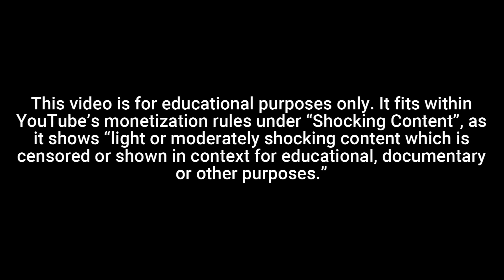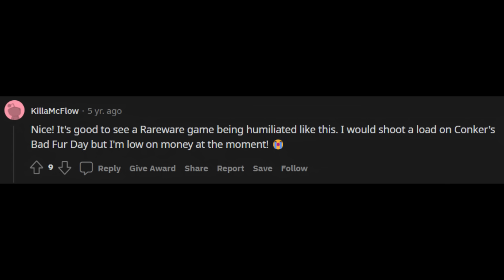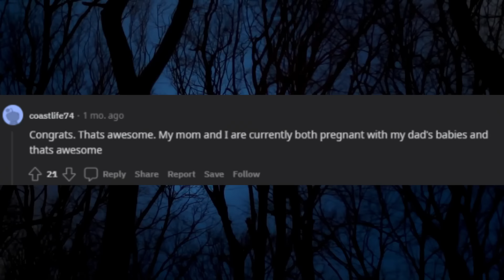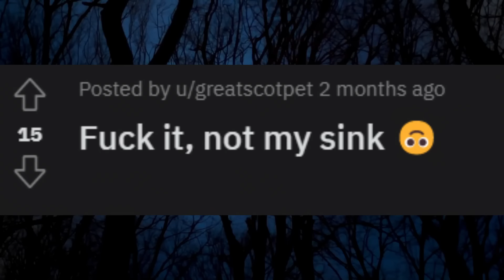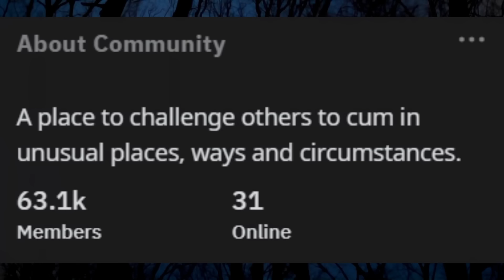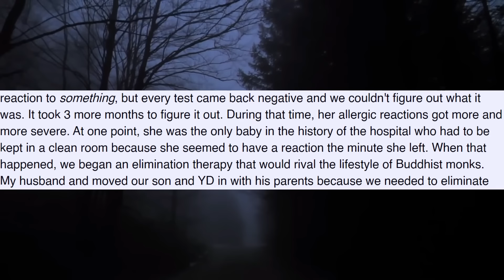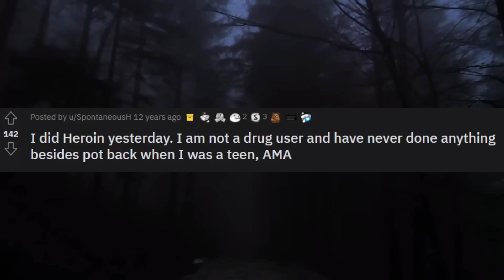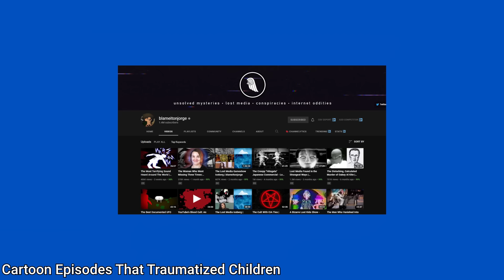Reddit's Darkest Corners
0:00 another long intro
2:44 r/jizzycarts
3:35 u/snappedfingers
5:48 r/figurines
6:28 r/notgonnatypeitout
7:40 r/tagging
8:07 women hating subreddits
8:46 r/eyeblech
9:49 r/sinkgonewild
10:47 u/condor_salesman
13:32 r/ohcomeon
14:42 a word from our sponsor!
16:01 r/justnomil
20:01 r/jb
20:52 u/SpontaneousH
24:23 outro